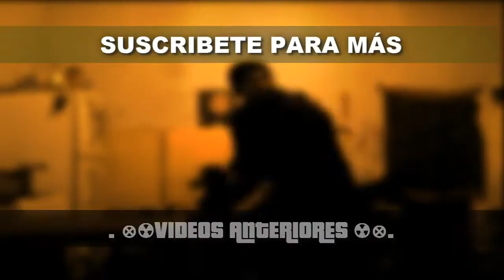BOTTLE CAP CHALLENGE: El Reto de Destapar una Botella con una PATADA